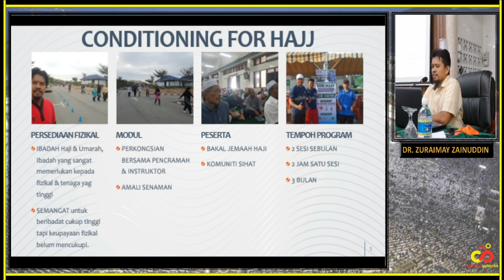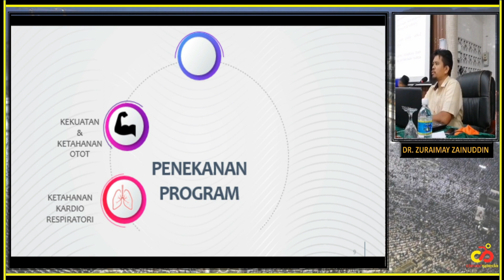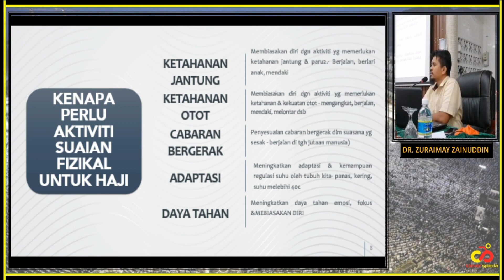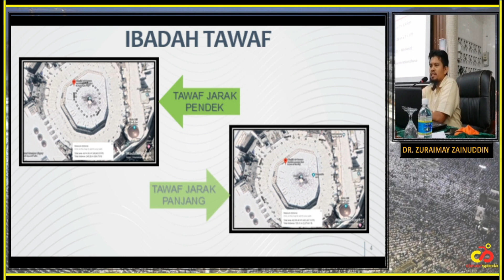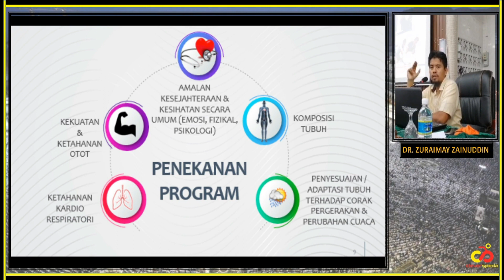CONDITIONING FOR HAJJ - Program Persediaan Fizikal Jemaah Haji & Umrah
IBADAH Haji & Umrah, Ibadah yang sangat memerlukan kepada fizikal & tenaga yang tinggi
SEMANGAT sahaja untuk beribadat cukup tinggi tapi keupayaan fizikal belum mencukupi boleh menganggu kesempurnaan ibadah.

Justeru Perkongsian dari Dr. Zuraimay Zainuddin (Pakar Kesihatan) dalam program diharapakan dapat membantu.